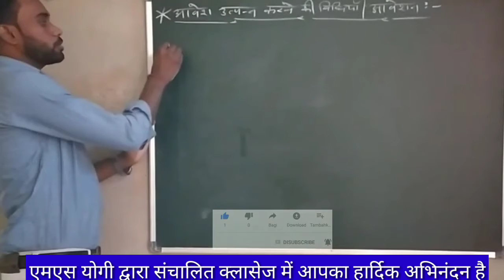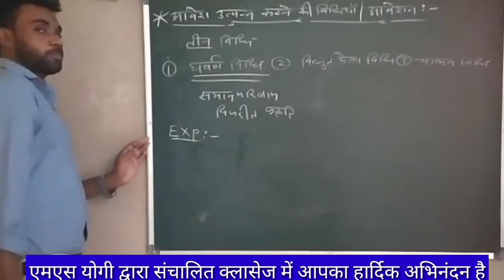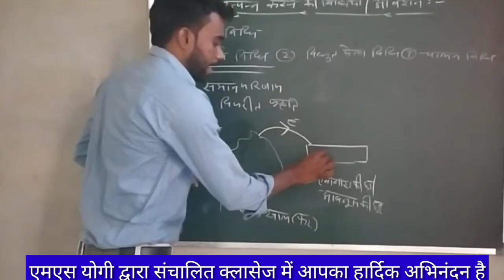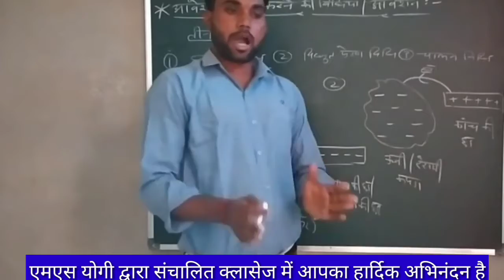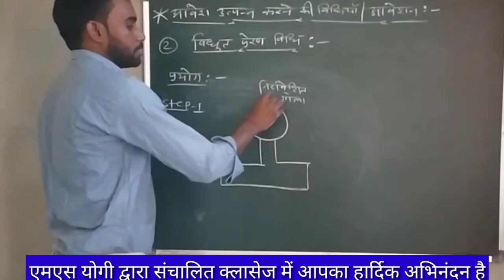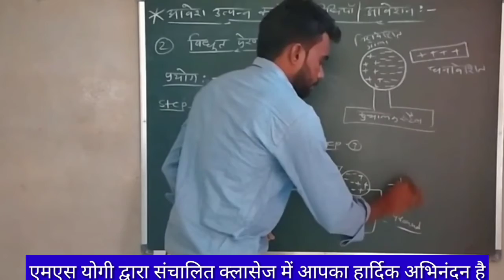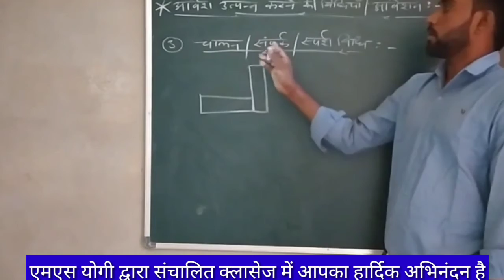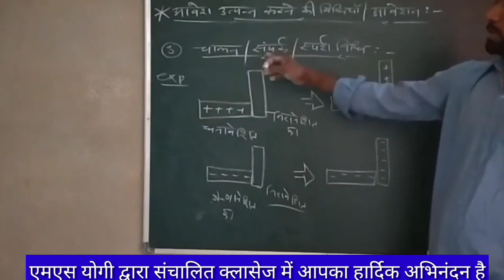आवेशन REET/PATWAR/ RSSMB/POLICE/RAILWAY /RRB Sunil sir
Aviation is the activities surrounding mechanical flight and the aircraft industry. Aircraft includes fixed-wing and rotary-wing types, morphable wings, wing-less lifting bodies, as well as lighter-than-air craft such as hot air balloons and airships.

Aviation began in the 18th century with the development of the hot air balloon, an apparatus capable of atmospheric displacement through buoyancy. Some of the most significant advancements in aviation technology came with the controlled gliding flying of Otto Lilienthal in 1896; then a large step in significance came with the construction of the first powered airplane by the Wright brothers in the early 1900s. Since that time, aviation has been technologically revolutionized by the introduction of the jet which permitted a major form of transport throughout the world.